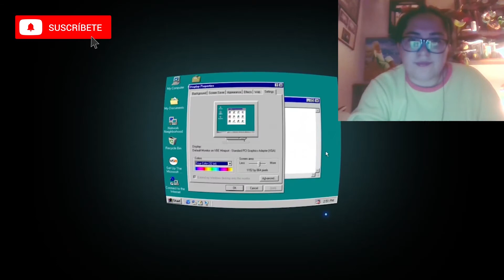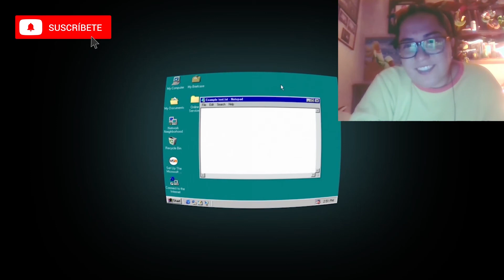SCREEN SAVER ||| CORTOMETRAJE